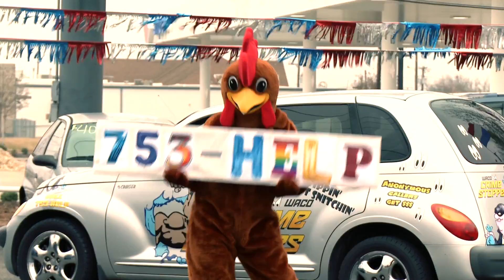Crime Stoppers - Car Salesman